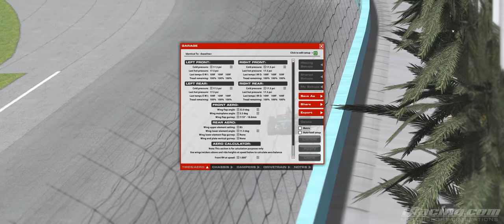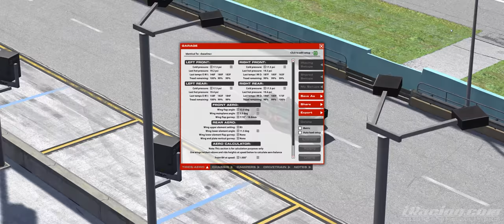iRacing, Star Mazda at Homestead